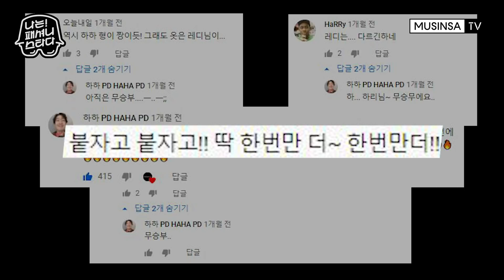완패 후 무승부라 우기는 하하를 위해 재대결했습니다. 하하 vs 레디! 찐 패션 대결 (feat. 순살 정혁) [나는 패셔니스타다]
You can see English subtitles by clicking the CC icon below!

Haha vs Reddy, who is the real fashionista?!

무신사와 찰떡 케미를 보여줄
하하의 패셔니스타 입증 프로젝트 파이널!

여러분, 레디와 커피 한잔했던 첫 화를 기억하십니까?
많은 논란(?)을 가져왔던 커피 한 잔의 결말...
이번에 확실히 종결시키기 위해 재대결 했습니다!!!

특별히 모신 심사위원들이 선택한
하하 vs 레디 패션 대결, 그 결과는???

■ 그냥 스타 하하 착장 정보
상의 - 크리틱
하의 - 디젤
신발 - 로스트가든
모자 - 보세
안경 - 칼리프애쉬
벨트 - 구찌
가방 - 루이비통

■ 패셔니스타 레디 착장 정보
상의 - 크리틱
재킷 - 타트라스
하의 - 라이풀
신발 - 아디다스
가방 - 리차드슨